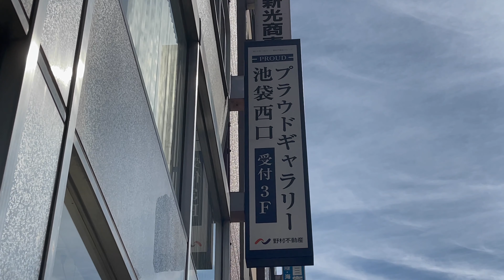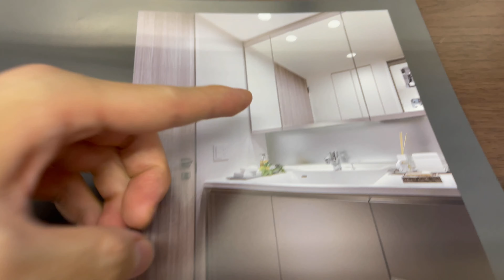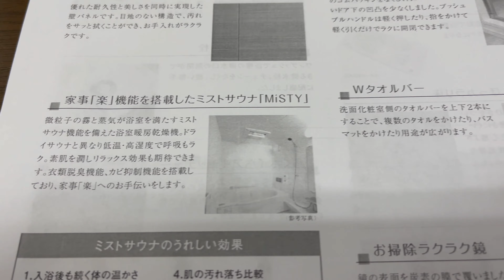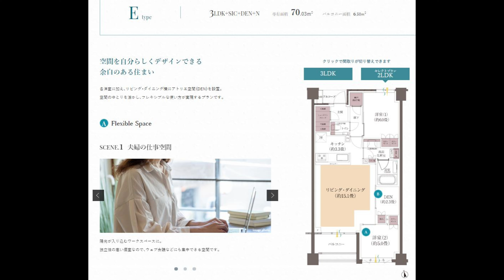プラウド椎名町ガーデンテラス モデルルーム見学後のファーストインプレッション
関連動画

プラウド椎名町ガーデンテラス　建設地周辺レポート

関連記事

プラウド椎名町ガーデンテラス　予定価格と間取り　モデルルーム訪問

ブリリアタワー池袋West(ウエスト)　池袋駅西口、要町駅近くの光文社跡地はタワマンで確定！！